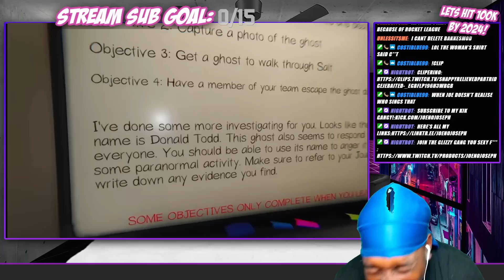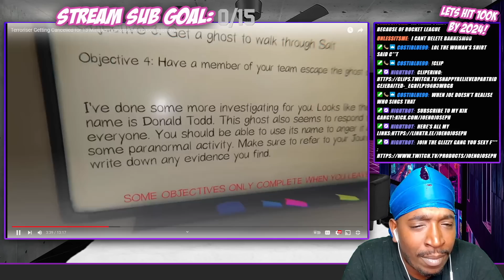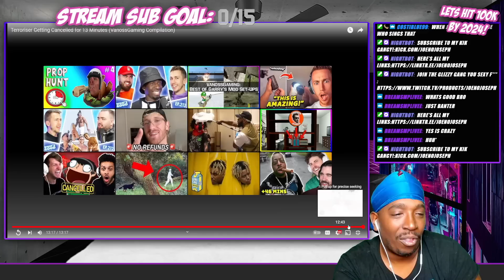Reaction To Terroriser Getting Cancelled for 13 Minutes (VanossGaming Compilation)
OR KICK.COM/JOENOJOSEPH